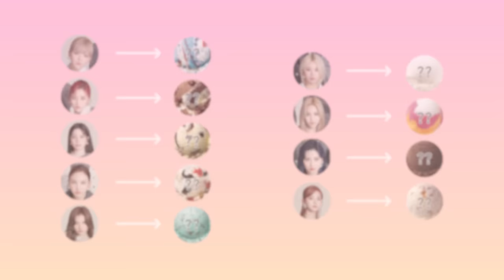JEONGYEON’s TW-LOG with SECRET FRIEND